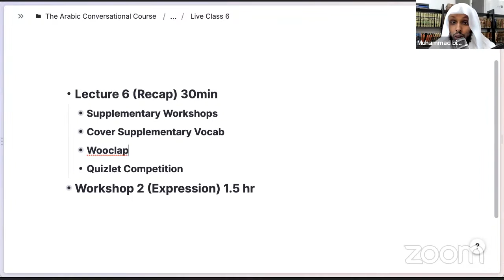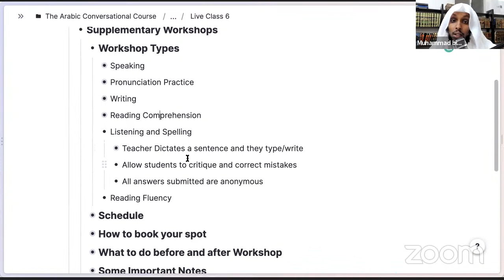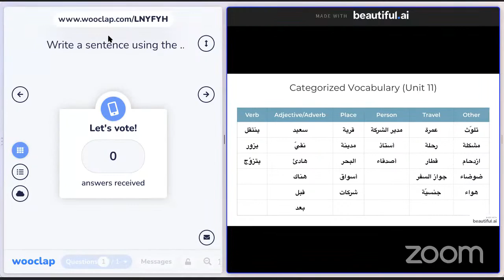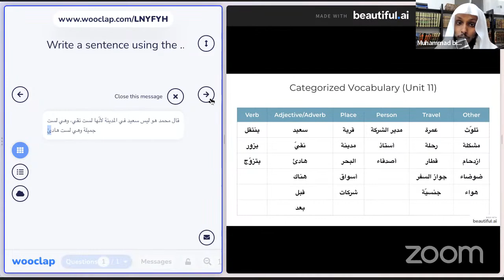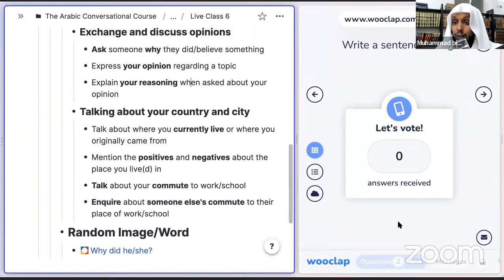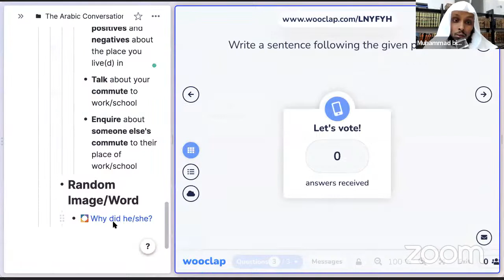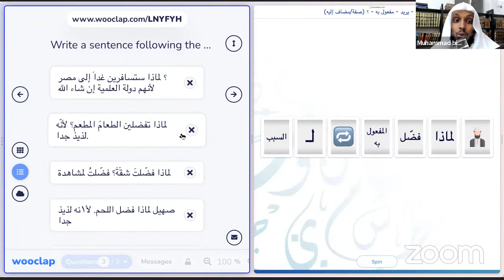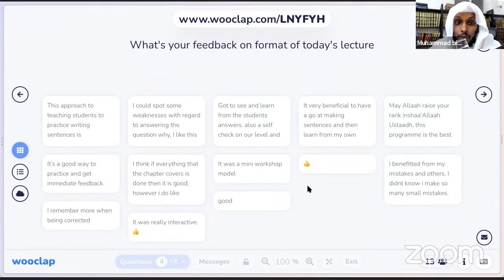The Arabic Conversational Course (Lecture 5) [Level 2]